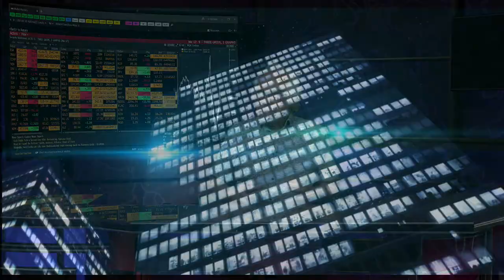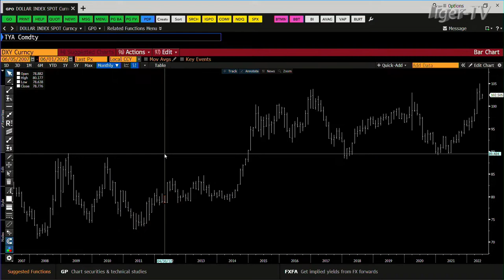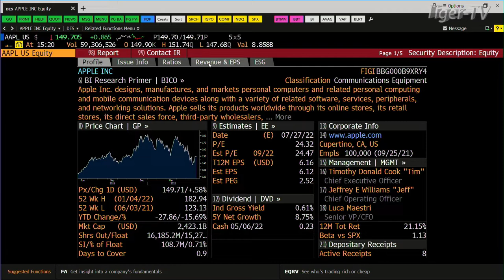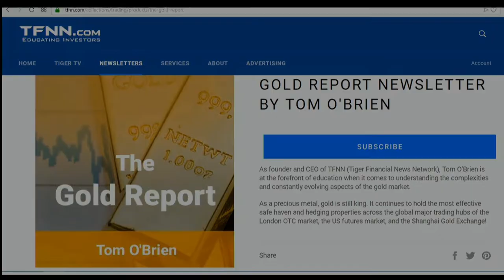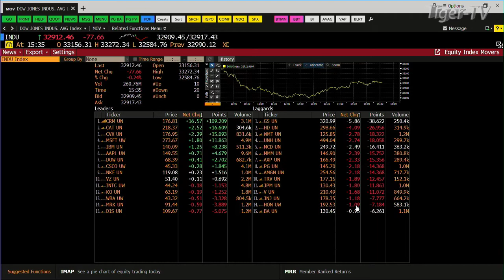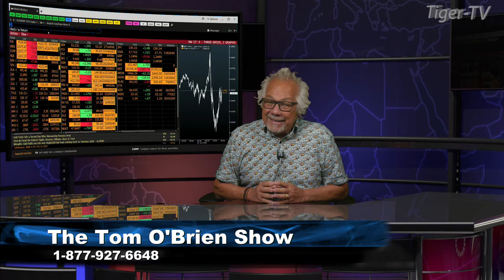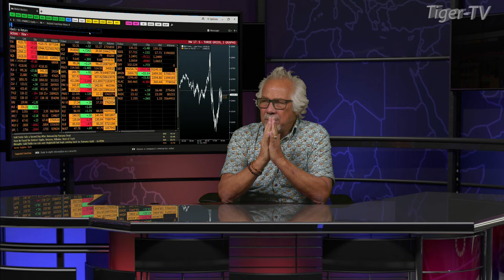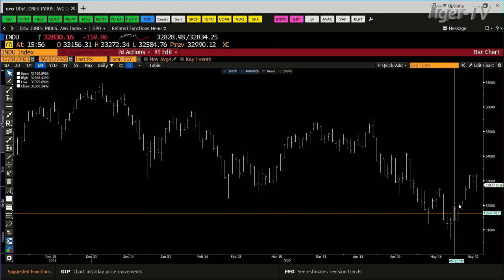June 1st, Tom O'Brien Show on TFNN - 2022